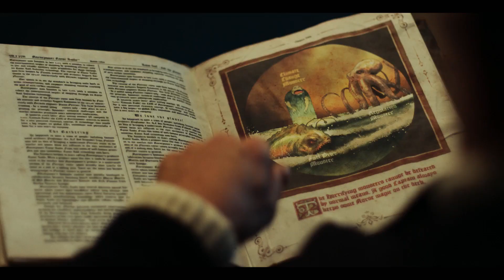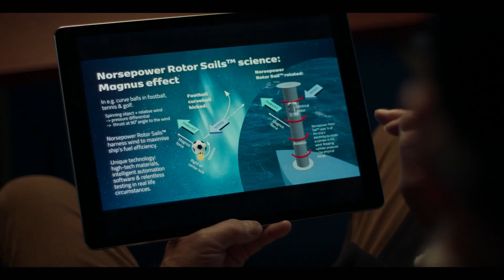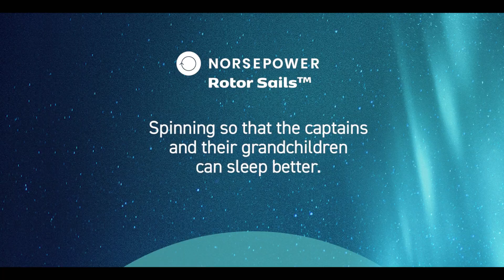Norsepower - "Bedtime Stories" Short Film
Norsepower Productions presents: Bedtime stories - the Full version

Legend of heroic Captains fighting the horrifying sea monsters throughout the centuries. See the Norsepower Rotor Sails™ helping captains to save fuel, reduce emissions and cope with regulations. See the future, honor the past.